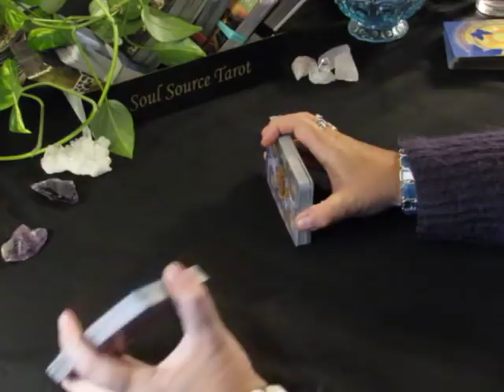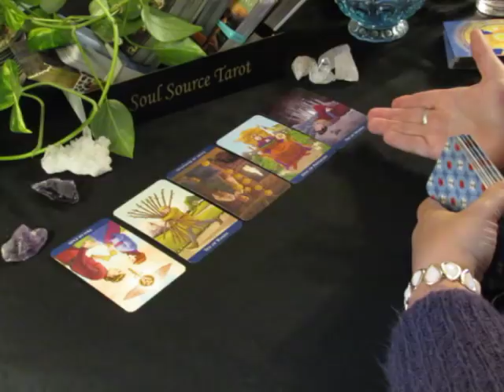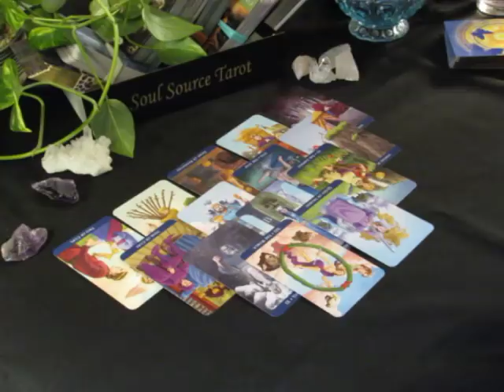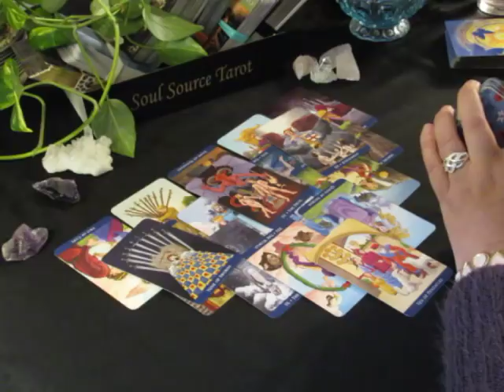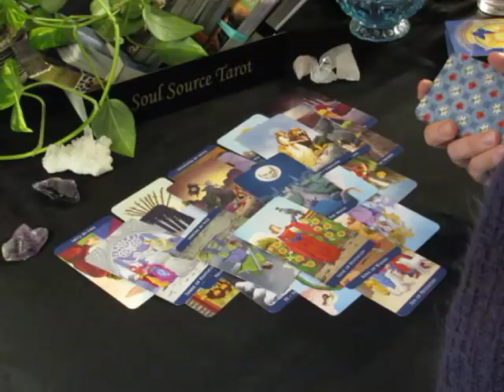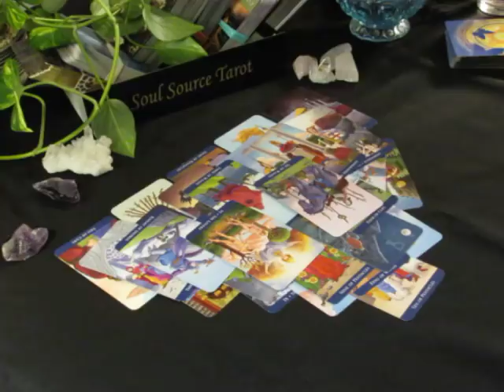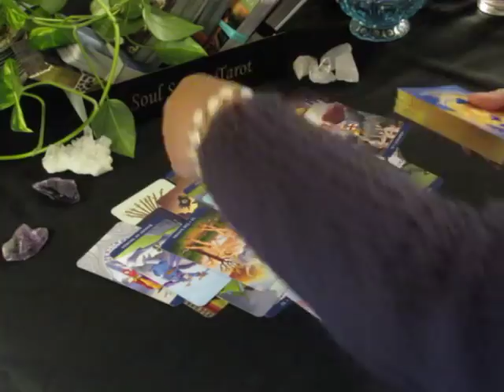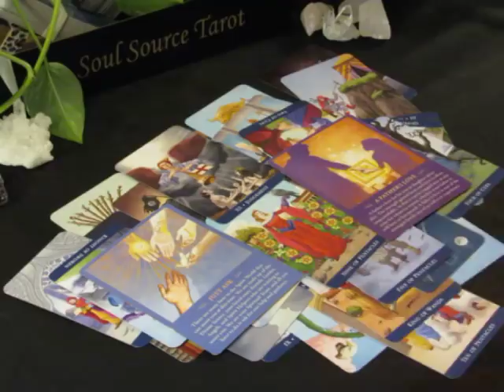~Cancer~Love~Love Hurts~June 2018 Tarot Reading